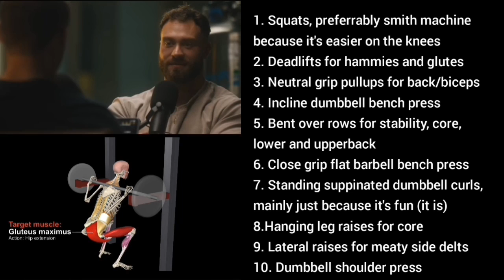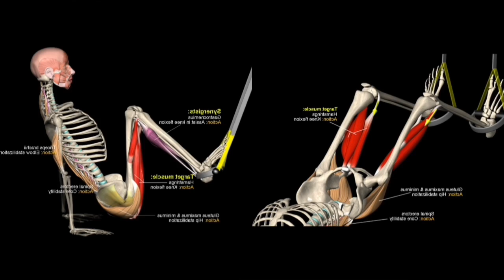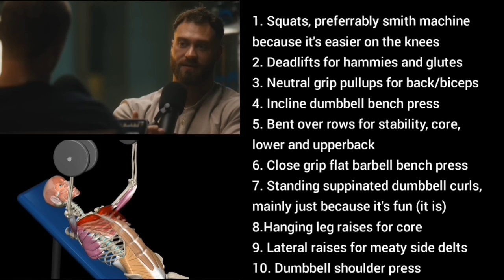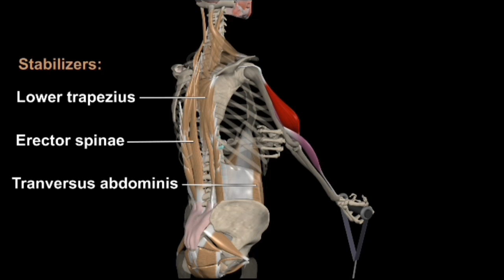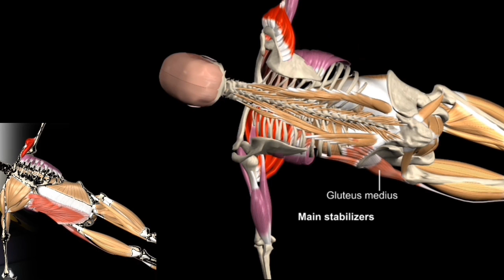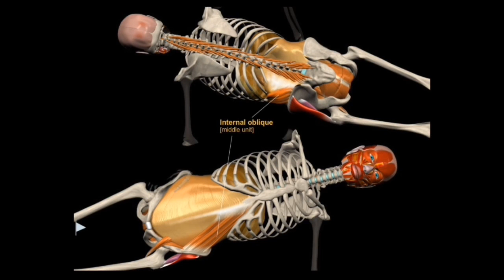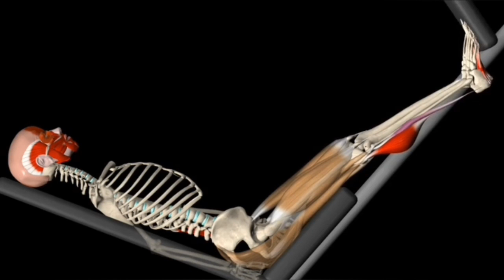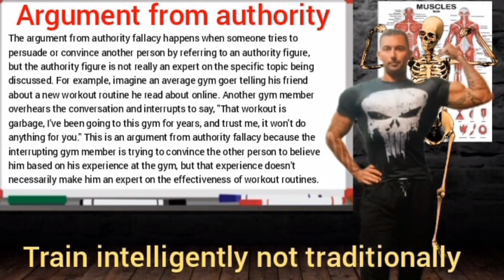reviewing and fixing Chris bumsteads top 10 exercises with biomechanics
how about my newsletter?

Coach Castle is a highly effective online high-performance coach specializing in training without the need for gym equipment or fancy gadgets.

With expert guidance, just your body weight and basic furniture in your home can lay a strong foundation for muscle building and effective weight loss.

Additionally, he is a well-versed nutrition expert in correcting your microbiome for optimal health and brings knowledge in respiratory health and postural corrections to develop a strong foundation for a healthier lifestyle.